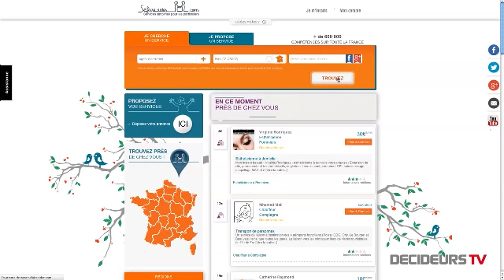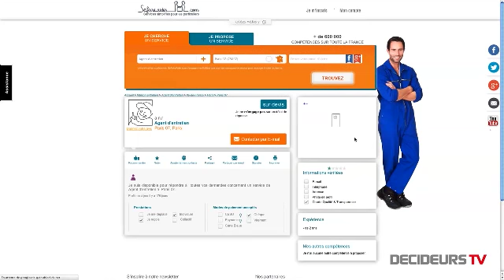Entrepreneurs, comment réussir sur internet ? Denys Chalumeau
Denys Chalumeau, co-fondateur de Sefaireaider.com.